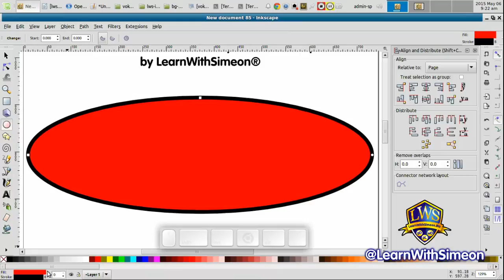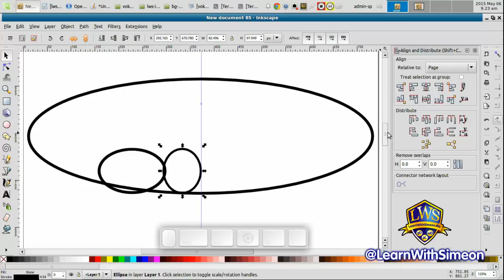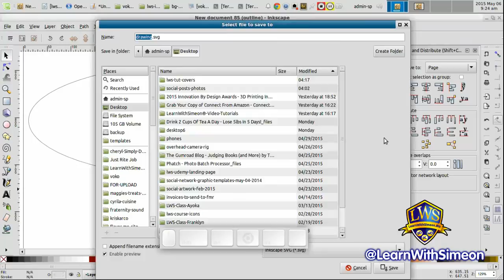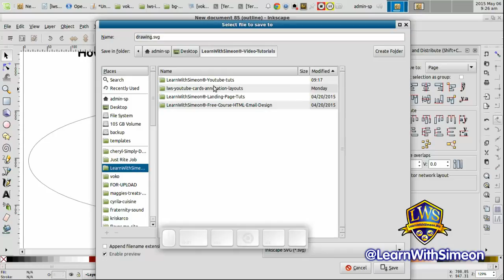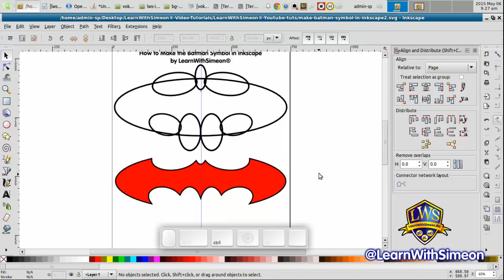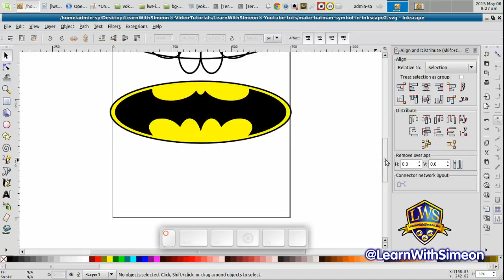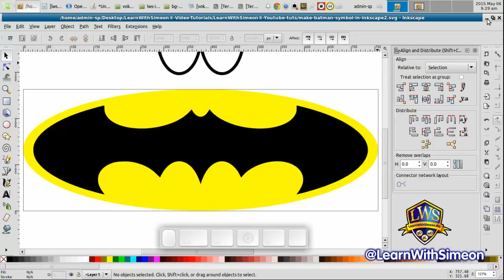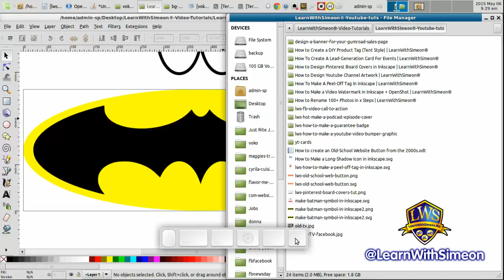How to Make the Batman Symbol in Inkscape | LearnWithSimeon®